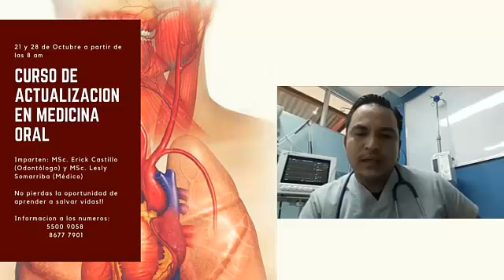CAMO 2018 publicidad Dr Lesly Somarriba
Un gran honor que nos puedas acompañar!!